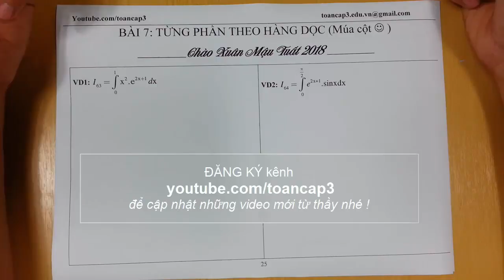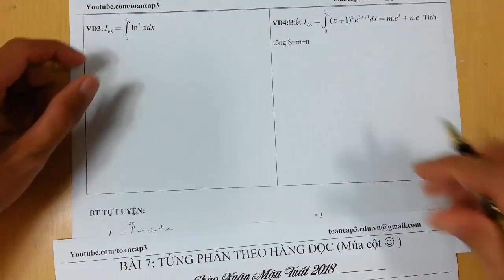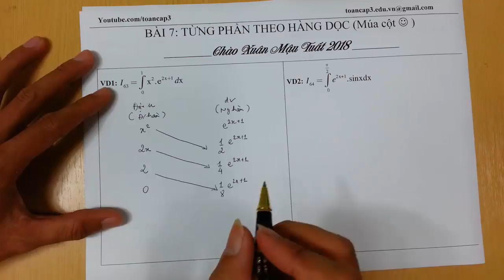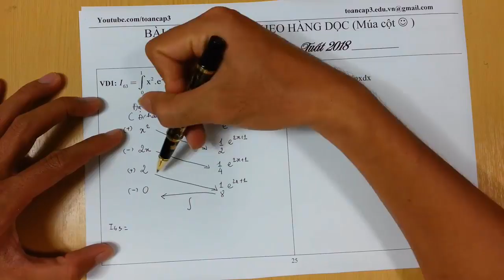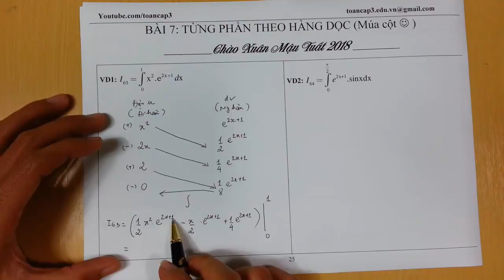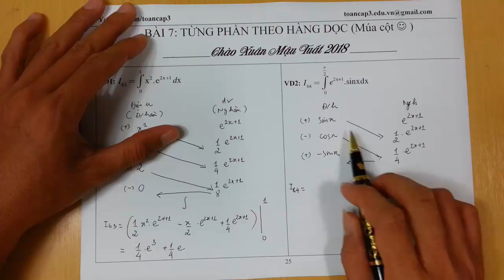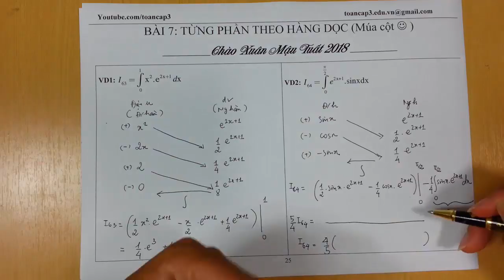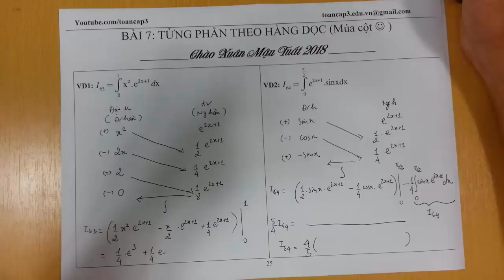Học toán cấp 3 | Tích phân theo hàng dọc | Tích phân múa cột không phải ai cũng biết !!!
Tích phân theo hàng dọc| Tích phân múa cột
Đây chính là tích phân từng phần nhưng đặc biệt hiệu quả khi chúng ta từng phần từ 2 lần trở lên. Thứ tự đạo hàm chính là thứ tự ưu tiên đặt u các bạn nhé !

Các bạn ủng hộ, đăng ký theo học vui lòng gửi mail về địa chỉ bên dưới
➤ Giúp thầy có được 50K SUB nhé ! (toancap3) Đăng ký và nhận thông báo video mới hen ⏰.
➤ Link tải tài liệu: (ghim trong phần bình luận)